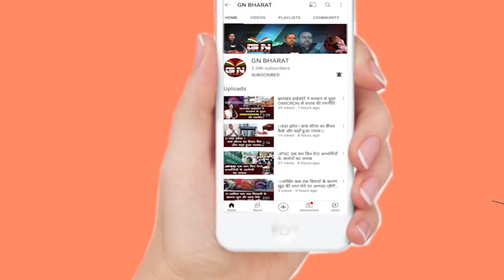CM हेमंत सोरेन के करीबी प्रेम प्रकाश के ठिकाने से दो एके-47 बरामद